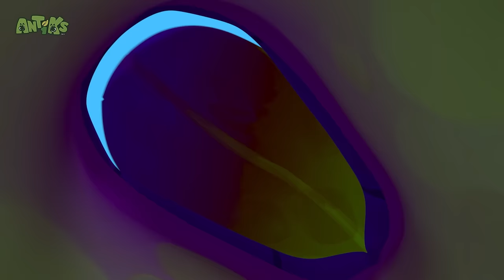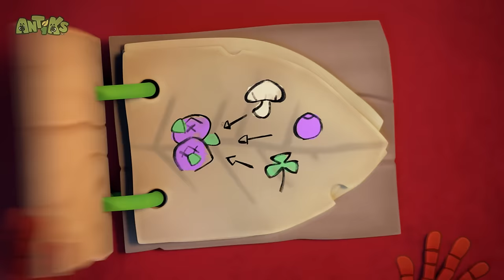Antiks | The Big Pitcher! | Funny Cartoons For Kids | Oddbods & Friends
Joey and Boo get into deep trouble inside of a strange and slippery plant.

00:00 The Big Pitcher
02:07 Mr Chompy
04:06 Mystic Moe
06:06 Sticky Situations
08:05 High Flyers
10:05 Antidote
12:04 Box of Delights
14:04 Skinny Dipper
16:04 Bug Zapper
18:03 Drone
20:03 Suckers
22:02 Fast Food
24:02 Phone a Friend
26:01 Spin Masters
28:01 Sticky Sweet
30:00 All in the Mind
32:00 Sunken Candy
33:59 Sugar Rush
35:58 Stuck In The Mud
37:57 Magnifried
39:57 Spa-get-it
41:56 Tadzilla
43:56 Yo-Yo
45:55 Flydentity Crisis
47:54 Meatball
49:53 Potion in Motion
51:53 The Race
53:52 Heavy Meal
55:52 Cookie Rookies
57:51 High Wire Act